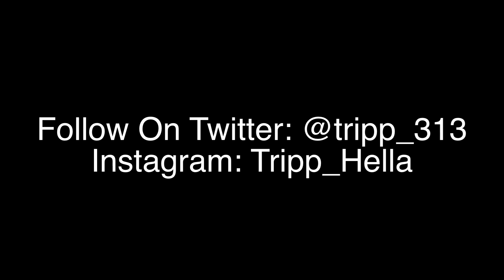TRIPP HellaSwagg | Just So You KNow| Promo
Michigan artist Tripp HellaSwagg drops new video  for "Just So You Know" shot by @SneakBeatZ : Follow @Tripp_313  | TRIPPHELLASWAGG.COM COMING SOON